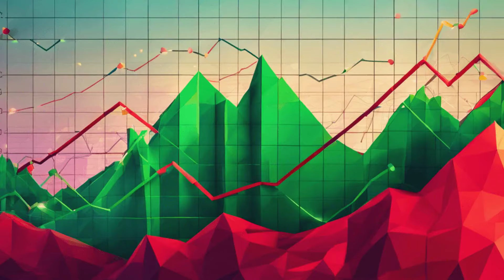Kevin O'Leary's WORST Retirement Advice - AVOID These Mistakes!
In this eye-opening video, we dissect Kevin O'Leary's WORST retirement advice that could jeopardize your financial future! From what stocks to buy, dividend investing, and bitcoin. 🛑 If you're planning for retirement, don't fall into these common traps and mistakes that many investors overlook in their financial literacy. From misunderstood investment strategies to poor savings habits, we reveal critical insights that can help you secure a comfortable retirement through personal finance.

Join us as we break down O'Leary's advice and highlight the essential strategies YOU should be implementing instead. Whether you're just starting your career or nearing retirement age, this video is packed with valuable tips to ensure you build a solid financial foundation.